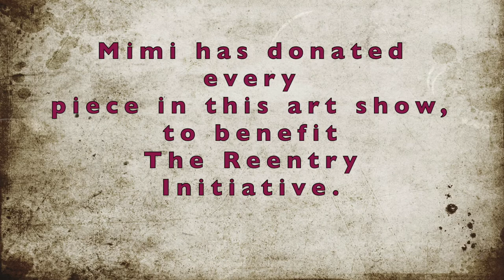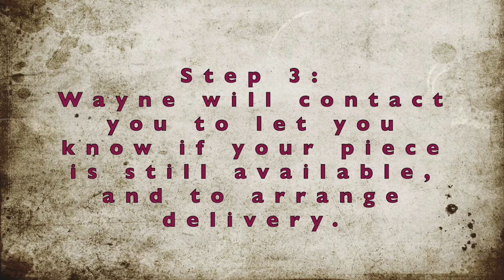Mimi Farrelly YouTube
Mimi Farrelly has donated many original pieces, to benefit The Reentry Initiative.

Contact Wayne Simmons to pledge a donation and select your piece(s).  He will let you know if the piece is available, and will arrange delivery.